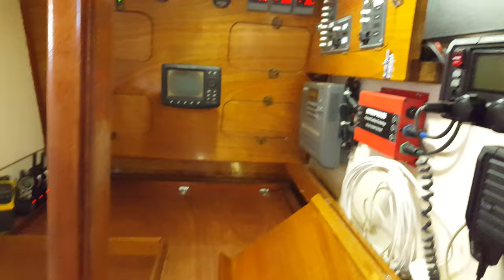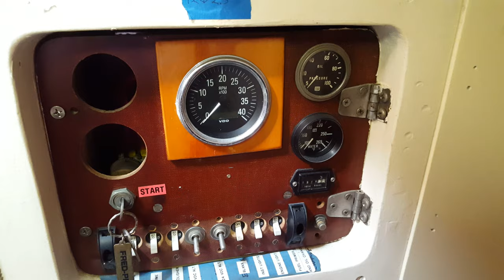83' staysail schooner Stella Serena interior Part 2